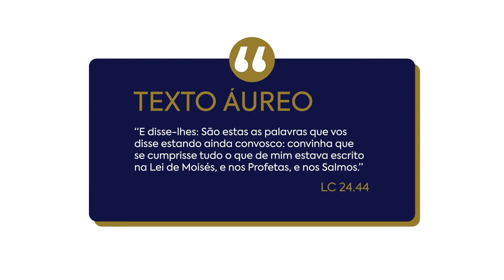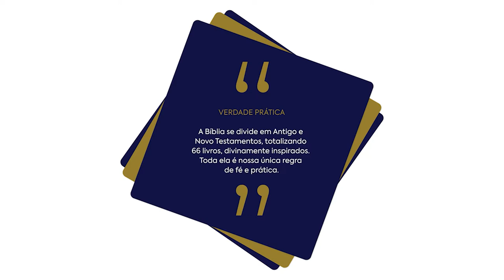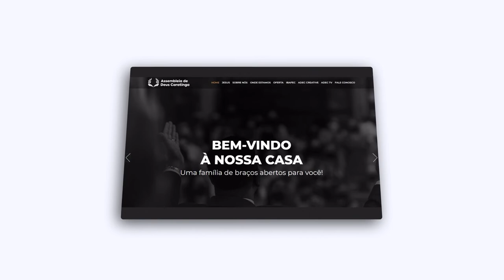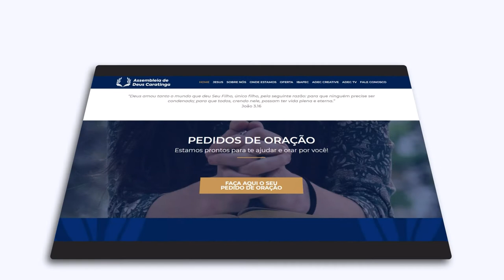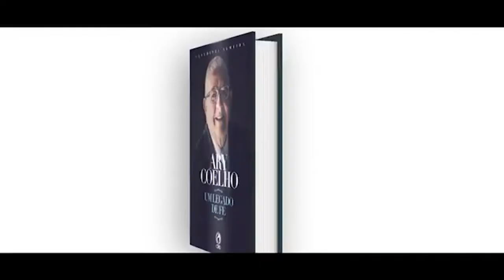Lição 04 - A Estrutura da Bíblia | LIÇÕES BÍBLICAS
Subsídios para preparação de sua aula de Escola Dominical da Lição 04 - A Estrutura da Bíblia.

No quadro Lições bíblicas de hoje, estudaremos com nossos professores a “Lição 04 - A Estrutura da Bíblia” (1º Trim./2022 - CPAD). Neste 2º trimestre estudaremos: A Supremacia das Escrituras - A inspirada, inerrante e infalível Palavra de Deus, escrita pelo comentarista Douglas Roberto de Almeida Baptista (Assembleia de Deus Missão, Brasília – DF)